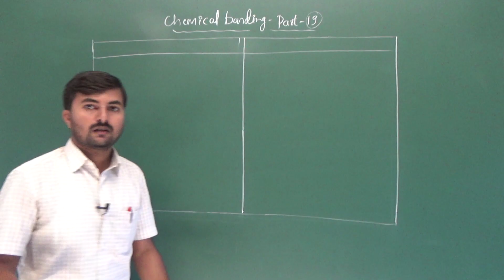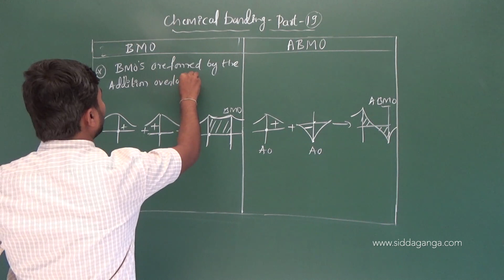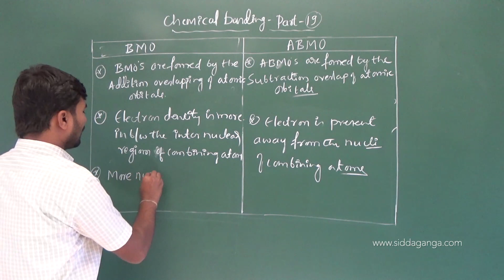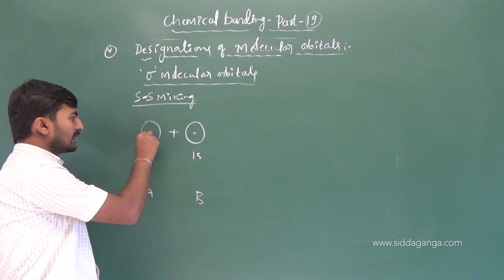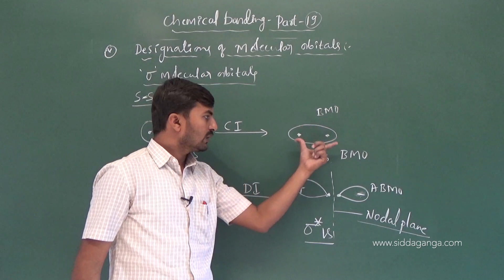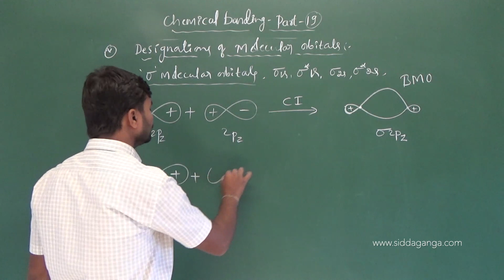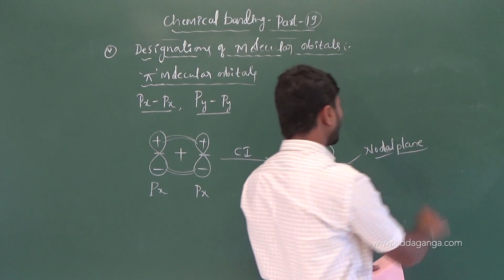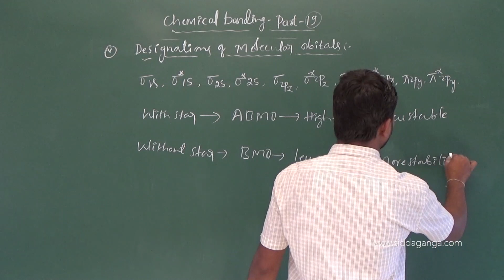1 PUC - CHEMISTRY - CHEMICAL BONDING - PART 19